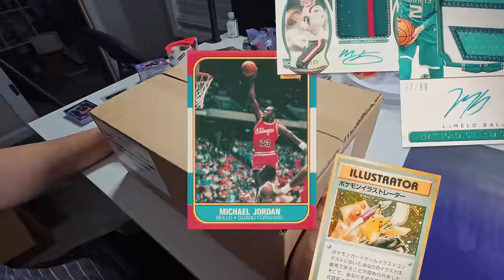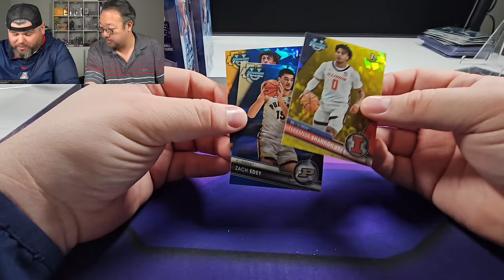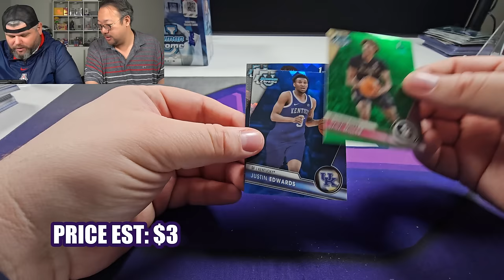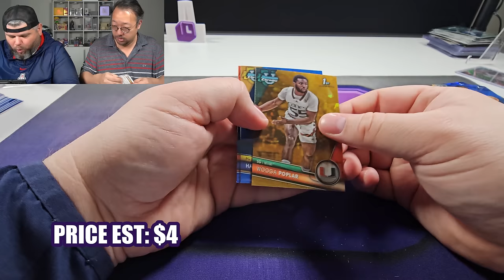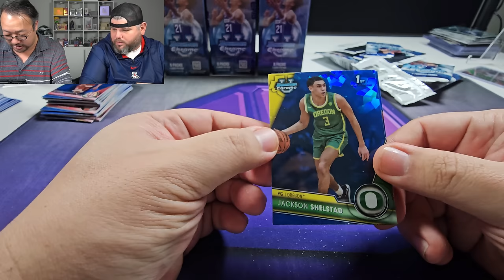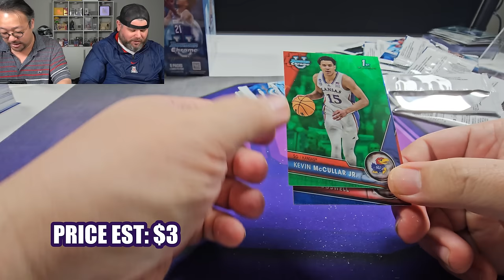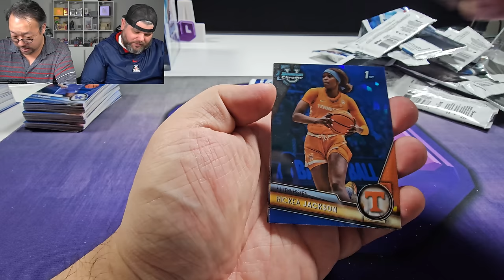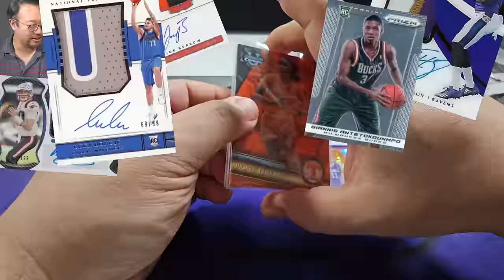INSANE VALUE OR BUST! Bowman U Sapphire Basketball Case Opening!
Bowman University Chrome Basketball is currently in full swing, showcasing its brand-new, fully chromed release for the 2023/24 season. This exciting collection includes licensed cards from the most renowned college basketball programs, promising an electrifying experience for fans and collectors alike.

➡️ Give a 👍 if you enjoyed the video!

🔗 Connect & Interact! 🔗
Mailbox: Lootbox TV
6555 Sugarloaf Pkwy Suite 307
Box 101
Duluth, GA 30097

Your support means the world to us! If you have any questions, comments, or suggestions for future videos, drop them in the comments section below. Happy collecting!